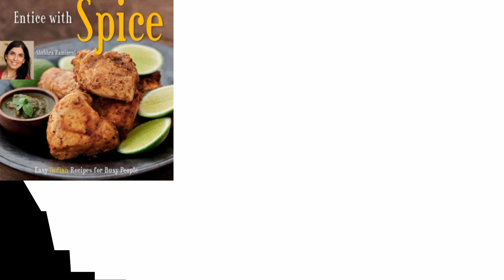Top 10 Indian traditional recipe books.... Hindustaan ki parampariq khana bananey ki kitaab.. 📘📗📔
Hello dosto is vedio mey maine apse top 10 traditional recipes ki books batai hain jo ki bahut acchi books hai mujhe umeed hai...🔥🔥
Top 10 recipes books
tasting India
#50 great curries
made in India cooked in Britain
vegans richa
entince with spice
prashad at home
madhur jaffery
the curry secret
rick stien's india
the dal cook book